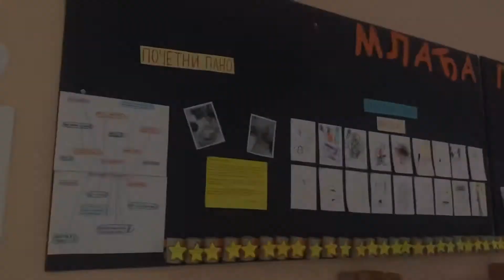Davor Štefanek održao čas fizičkog u vrtiću